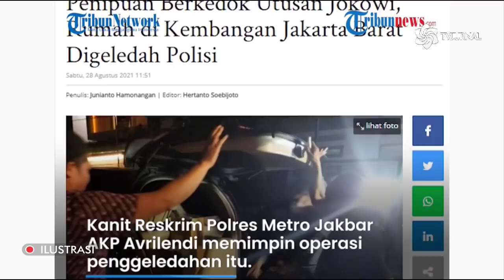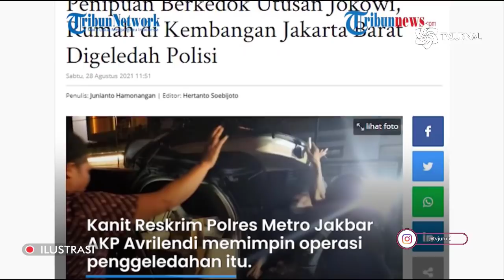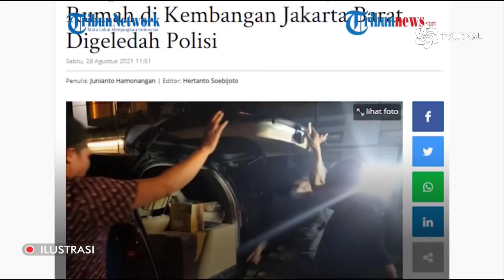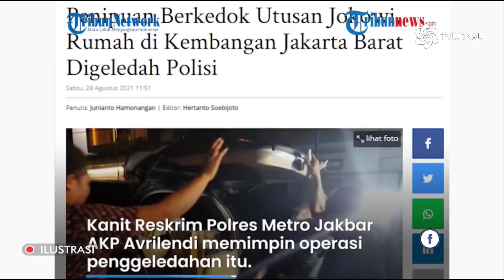VIRAL⚡PENIPUAN ARTIS BERMODUS UTUSAN KHUSUS JOKOWI❓CETAK SURAT PALSU MENSESNEG SENDIRI🔥PARAH‼️‼️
Judul : PENIPUAN ARTIS BERMODUS UTUSAN KHUSUS JOKOWI. JUGA CETAK SURAT PALSU MENSESNEG SENDIRI. APAKAH INI ULAH OPOSISI?

Narasi Lengkapnya :
Artis peran Fahri Azmi menjadi korban penipuan seorang pria berinisial AH. Pelaku berkedok sebagai utusan Presiden Joko Widodo. Akibat penipuan ini, Fahri merugi hingga Rp 75 juta. Kini, AH sudah ditangkap polisi. Ia dikenakan pasal 378 dan 372 KUHP dengan ancaman hukuman empat tahun penjara. Berikut sejumlah fakta kasus ini

Untuk mendukung aksinya, AH menerbitkan dua buah dokumen negara palsu. Yang pertama adalah surat palsu yang mengatasnamakan Menteri Sekretaris Negara (Mensesneg) Praktikno. Dokumen tersebut dilengkapi dengan cap mengatasnamakan Mensesneg yang ia buat sendiri. dalam konferensi pers, Selasa (31/8/2021) Kapolres Jakarta Barat Kombes Ady Wibowo mengatakan, Surat dari Mensesneg RI perihalnya Pergantian Menteri Kabinet Indonesia Maju, di situ dia mengaku-ngaku akan menggantikan Menteri Kesehatan Terawan. Surat palsu yang mengatasnamakan Mensesneg tersebut dibuat tertanggal 14 Oktober 2020.